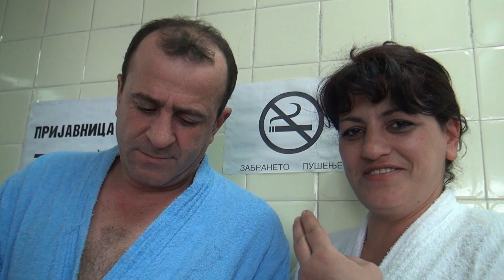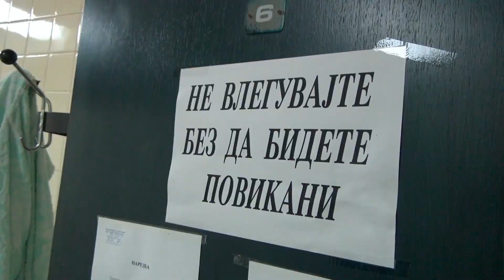Hotel Car Samuil bansko 2013 by D.Stefanovski